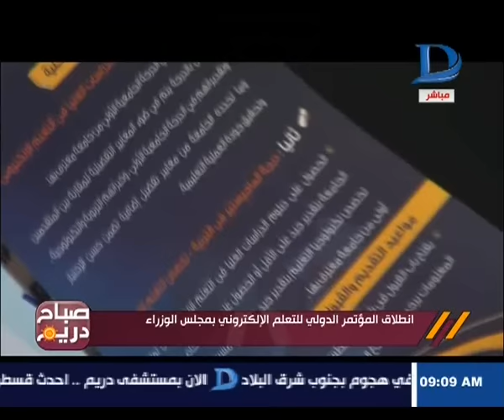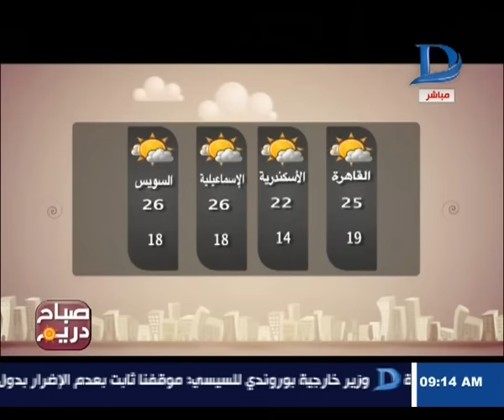صباح دريم|مع مها موسي حلقة 13-4-2016